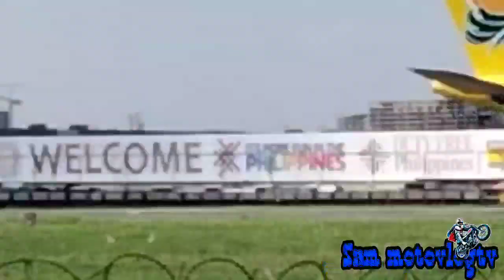NAIA, biglang napatirik si Kuya, tara...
Sam motovlogtv